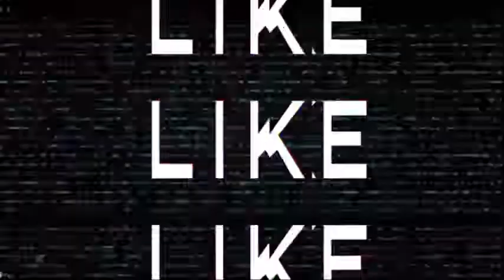DASHCAM & BODYCAM FOOTAGE SHOWS 12 yrs old boy lead police on a chase and crash into another car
I APPRECIATE ALL MY SUBSCRIBERS THANKS FOR THE SUPPORT DO WELL TO STATE YOUR OWN OPINION ABOUT THIS VIDEO

LET'S KNOW IF YOU ARE IN THE SHOES OF THIS OFFICER WOULD YOU HAVE TO TASE THE SUSPECT OR SHOOT HIM ??